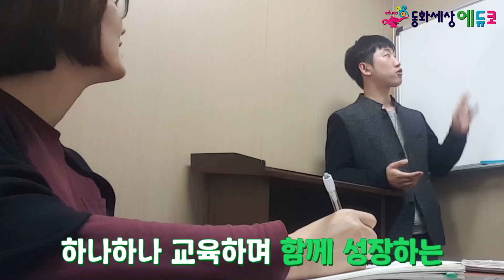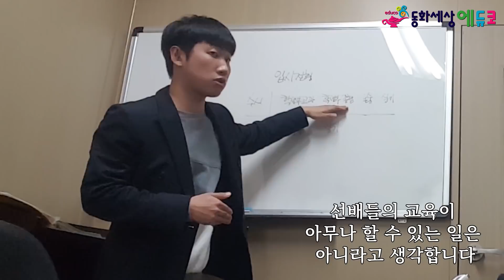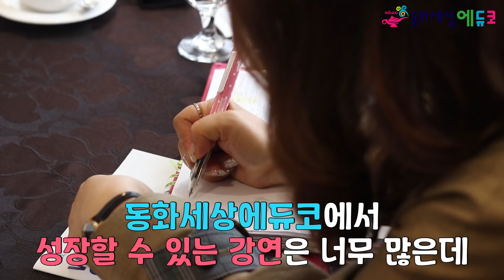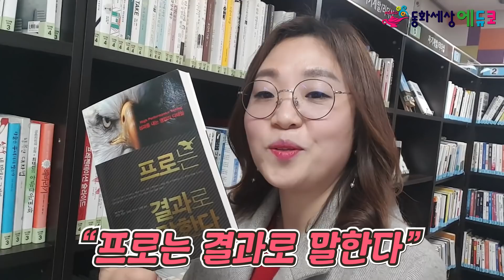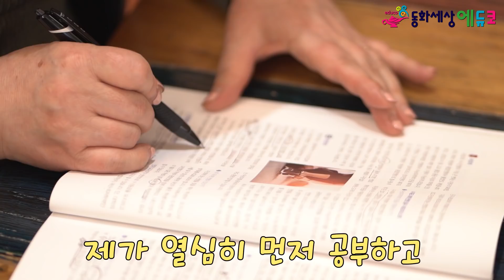[코치 로그] 동화세상에듀코 코치님들의 일상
동화세상에듀코 코치님들이 어떤 업무를 하는지
궁금한 분들을 위해
동화세상에듀코에서 일하고 계시는 코치님들의
브이로그를 준비해봤습니다.